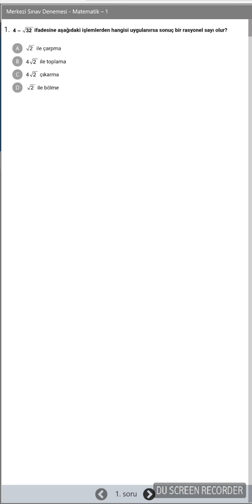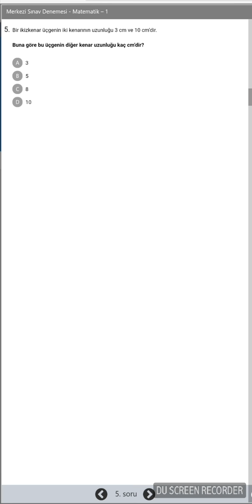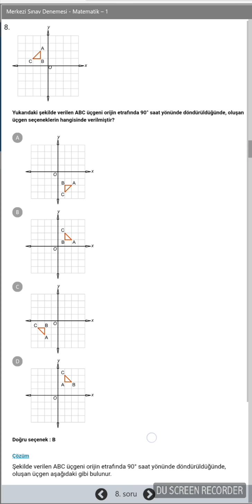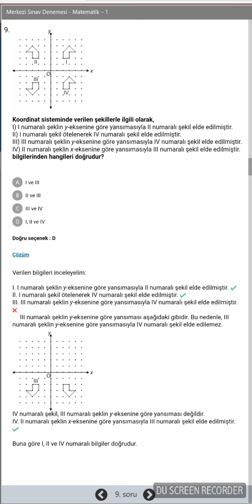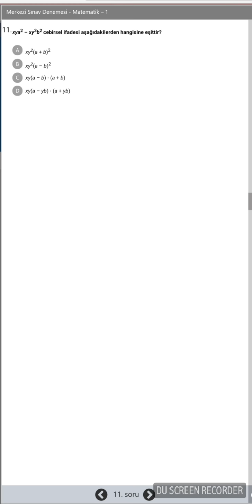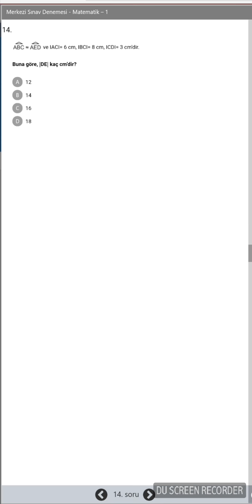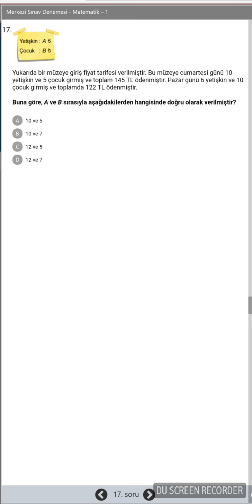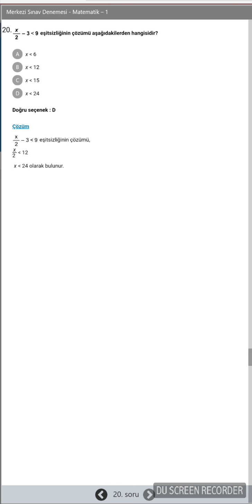2018 LİSELERE GİRİŞ SINAVI LGS MATEMATİK SORU VE ÇÖZÜMLERİ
2018 LİSELERE GİRİŞ SINAVI LGS MATEMATİK SORU VE ÇÖZÜMLERİ